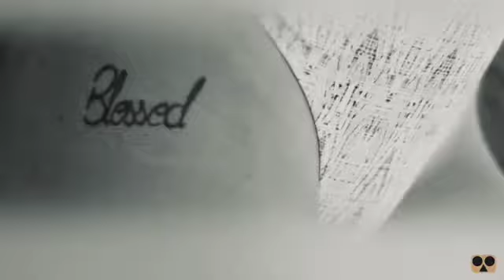Seafancy Perfect DAY At The Beach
Just a perfect day at the beach!🏖

(INS@chiaracoia95) 🌴